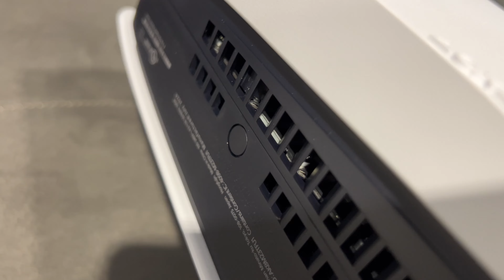How To Install a Disc Drive on PS5 Pro and PS5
In this video I show you how to install a disc drive on PS5 Pro and PS5.